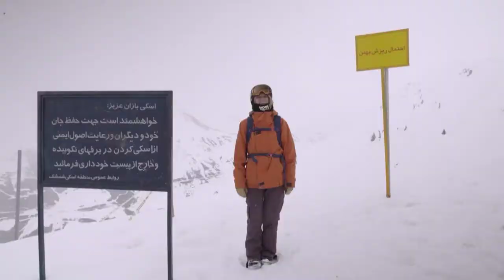8K Drone Footage | 🇮🇷 IRAN by Drone| Cinematic Aerial Film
Life of the Ocean |8k videos animals hd|  500 Marine Species with Relaxing Music and Ocean Sounds|

|8k videos animals hd.8K VIDEOS | 8K AERIAL NATURE VIDEO FOR 8K QLED AND OLED TV | 4320P VIDEO|

8K VIDEOS ANIMALS HD  8k videos animals hd